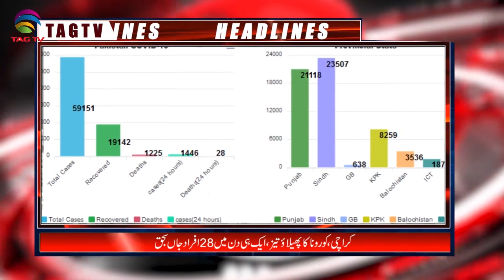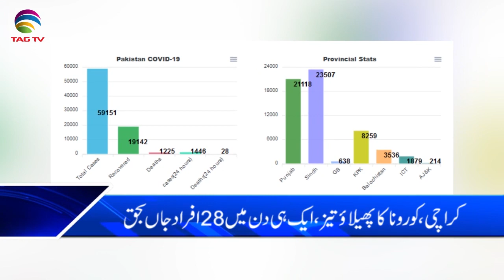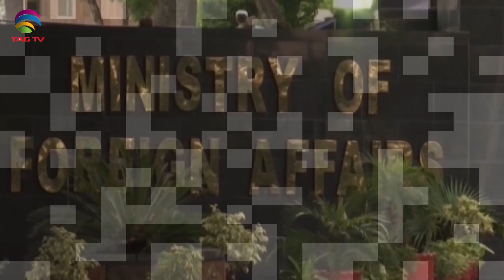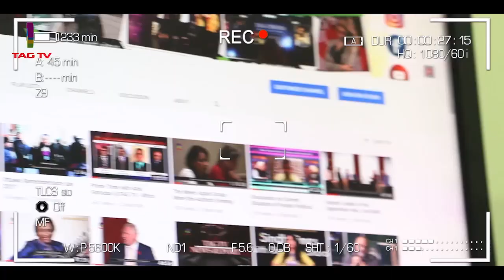Pakistan News Bulletin with Najia Niazi @TAG TV - May 27, 2020